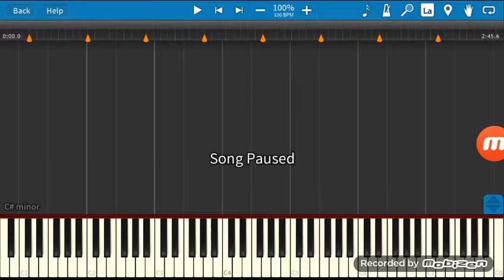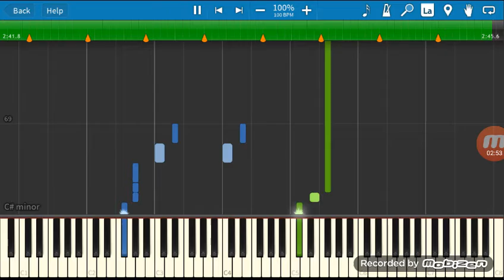Playing FNAF 1 song on piano